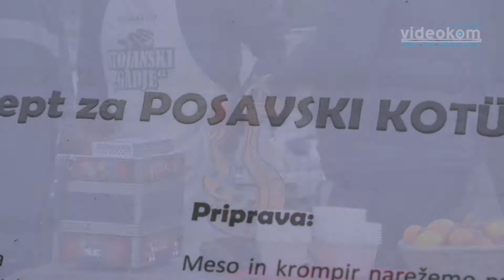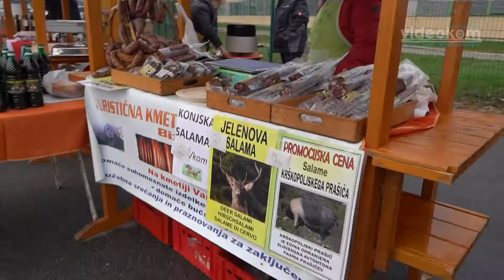1. Kotujada-posavski lonec v Brežicah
kulinarični festival Posavski lonec ali Kotujda 2019
kamera Davor A. Lipej
7. decembra 2019